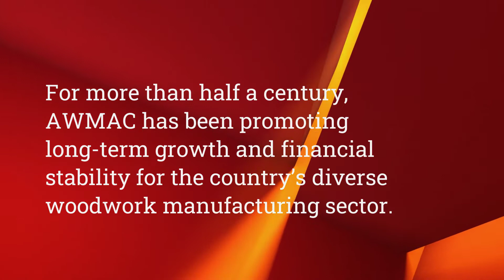AWMAC Intro PART - 1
With each project you take on, you like to avoid pitfalls like risk frustration and exposure to clients. AWMAC(Architectural Woodwork Manufacturers Association of Canada) ensures a path to success delivering quality architectural woodwork to a happy client.

AWMAC is a national program that has grown over the past 18 years and guarantees architectural woodwork fulfills or exceeds AWMAC's STANDARDS. An AWMAC inspection isn't only a stamp of approval. Think of it as the leading way to achieve peace of mind with your clients who matter most.

A2Z provides various Millwork Confined Digital Outsourcing Services like Millwork Drafting, 3D Modeling, Realistic Rendering, Solidworks, Cabinet Vision, SketchUp, and Microvellum services. We draw each section and detail as per clients' plans & elevations.

We have gained expertise in providing Architectural, Commercial, and Custom Millwork Shop Drawings. Our Submittals/Shop drawings match AWMAC Standards.

The Video is made for knowledge purposes and